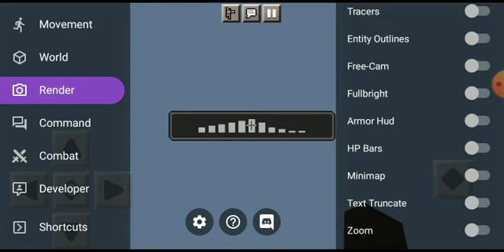testing mineville anticheat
Hacked client:Toolbox It
Hacked client creator:Reclient
hacks used:killaura, reach bridge builder speed and fly
If there is a server you want me to test plz put it in the description